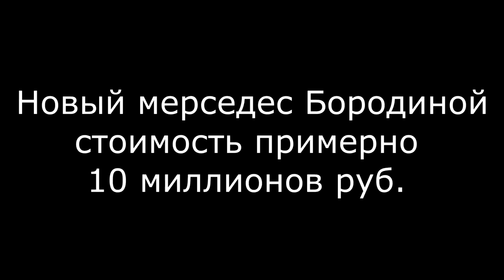НОВОЕ АВТО БОРОДИНОЙ ЗА 10 ЛЯМОВ! (ondom2.com)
В этом выпуске новости и слухи  про новую машину Ксении Бородиной, которую она купила за 10 миллионов рублей.